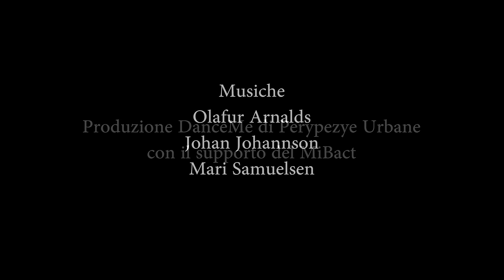BLUE HOUR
Choreography Giorgio Azzone
Dancers Kevin Regonesi & Viola Vicini
Production by DanceMe di Perypezie Urbane with the support of MiBact